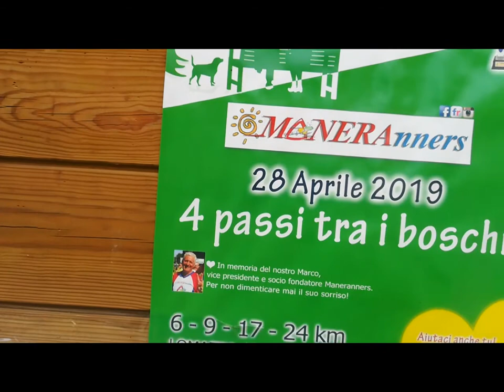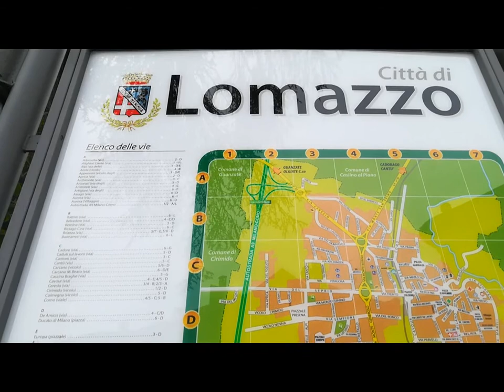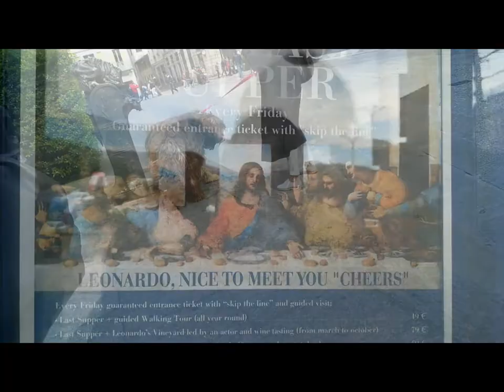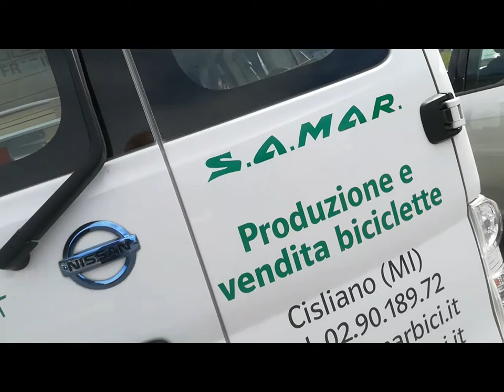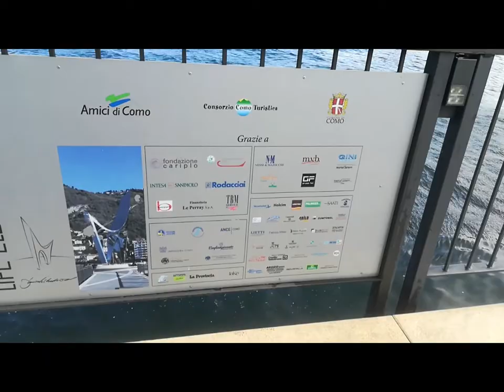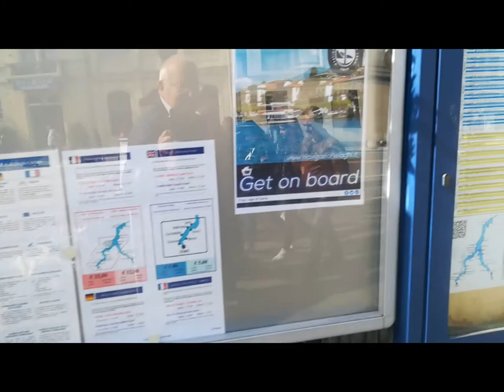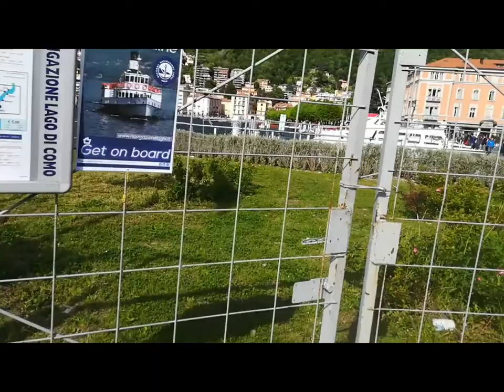3.3 SculptureInstallation LIBESKIND CO [by Sergio Conegliano]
3.3 SculptureInstallation LIBESKIND CO [by Sergio Conegliano] thru Hawei P8 lite and MAGIX video deluxe 17 Premium
1.3 Electric Vehicle Event CO [by Sergio Conegliano] thru Bloggie Sony and MAGIX video deluxe 17 Premium
2 3 Anaglyph 3D Buskers CO [by Sergio Conegliano] by Bloggie Sony and MAGIX video deluxe 17 Premium